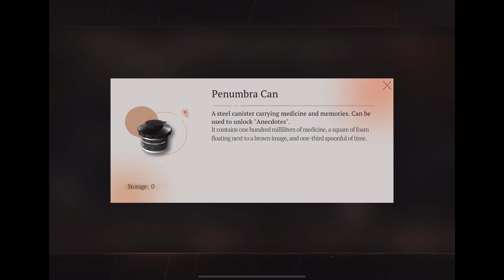Reverse 1999 Part 228